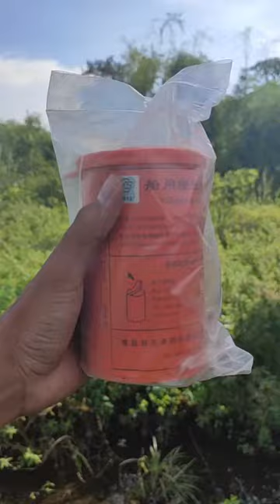beginilah warna asap orange jingga darurat dari smoke signal kaleng untuk orang tersesat